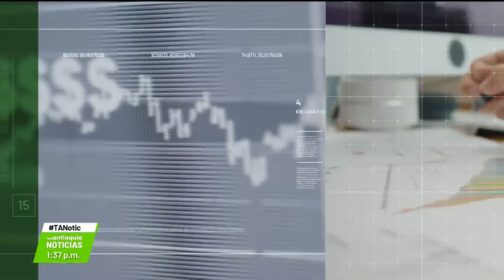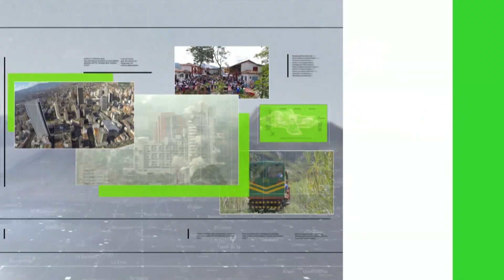Buscan reactivar el comercio en el sector Estadio - Teleantioquia Noticias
Se adelanta una iniciativa para reactivar el comercio y los emprendimientos en el sector del Estadio.